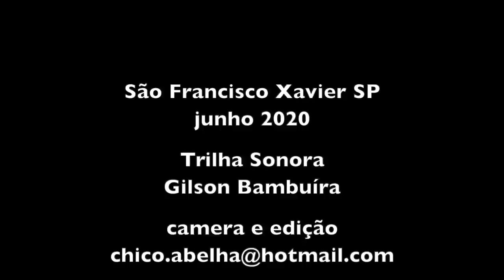A LENDA DO CURUPIRA - GILSON BAMBUIRA - SFX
Neste video o Professor Gilson Bambuíra nos conta em detalhes como foi seu encontro com o Curupira.

Abertura do video
Instrumental: Correnteza
De: Gílson Bambuira

No final
Canção: O Curupira
De: Gilson Bambuira, Antônio, Cassiano, Ricardo, Jeferson, Gustavo, Milena, Jenifer e Karine Alves.